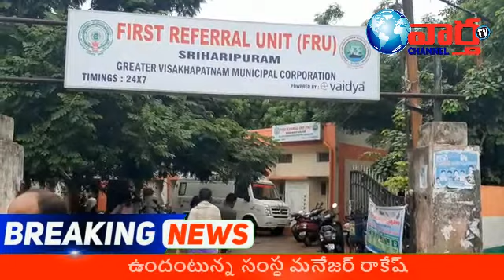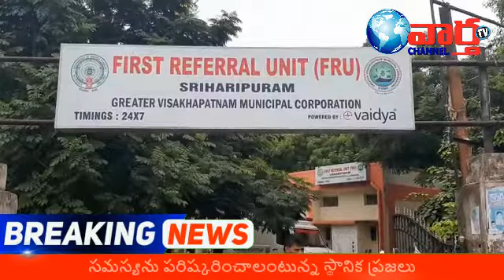పేదలకు అందని వైద్యం..! || VaarthaTv Channel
గొల్లలపాలెం ప్రభుత్వ ఆస్పత్రిలో ప్రజలకు అందని వైద్యం. రోజుకు సుమారుగా 500 మంది రోగులు ఇక్కడకి వస్తుంటారు. వైద్యులు ఉన్న మందులు లేవు అంటున్న డాక్టర్స్. మెడికల్ స్టోర్స్ కి వెళ్లి మందులు తెచ్చుకుంటున్న ప్రజలు. గత నెరోజులుగా ఇదే పరిస్థితి. ఈ వైద్యం సంస్థకు 2 కోట్లు gvmc బకాయి ఉందంటున్న సంస్థ మనేజర్ రాకేష్. సమస్యను పరిష్కరించాలంటున్న స్థానిక ప్రజలు